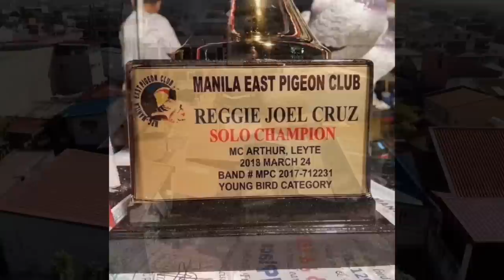LOFT VISIT KAY RITCHIE ALLAN DE LEON |Reggie Cruz Loft & Aviary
Vlog Title: LOFT VISIT KAY RITCHIE ALLAN DE LEON |Reggie Cruz Loft & Aviary

LAP CHAMPION
AUCTION WINNER
SUPERSET WINNER
POOLING WINNER
NAGA CHAMPION
LEGASPI CHAMPION
SORSOGON CHAMPION
MATNOG CHAMPION
CALBAYOG CHAMPION
CATBALOGAN CHAMPION
SURIGAO WINNER
TACLOBAN FINISHER
RACING PIGEON BLOODLINE
CARTEUS
BEKAERT
MEULEMANS
IMBRECHT
ALFONS
AFRICAN LOVEBIRDS
EYERING ALBS2
PALE FALLOW
OPALINE PALE FALLOW
PARBLUE
PERSONATA
EUWING
SPLIT DUNN FALLOW
REGGIE CRUZ LOFT
KALAPATIDS
KALAPATIPS
KALAPATIFEEDS
PIGEON RACING
TAIWANRACINGPIGEON
OFFCOLORRACING PIGEON
KARERA NG KALAPATI
STREETRACE
DOVE
PIGEON
PHA
PFC
MMFC
MPC
RRPC
APR
GWARPA
BATTLE OF CHAMPIONS
BREEDER
FLYER
BLUEBAR
CHECKERD
RED CHECK
WHITEFLIGHT
INAKAY
NORTHDERBYRACE
SOUTHDERBYRACE
ALAGANG MAGALING
AGRITV
DAGIT
IBON
NETOY
NATIVE
FANCYPIGEON
AFRICAN LOVEBIRDS
ALBS1
ALBS2
PALE FALLOW
BRONZE FALLOW
OPALINE
EUWING
DUNN FALLOW
SPLIT
PERSO
WILD TYPE
PERSONATA